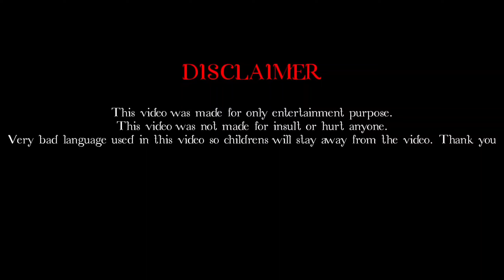santali viral video proof || Mariyam Hembram viral proof video || santali dhaakad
Mariyam Hembram viral video
Mariyam Hembram full viral video
santali roster
santali roster video
santali roasting channel